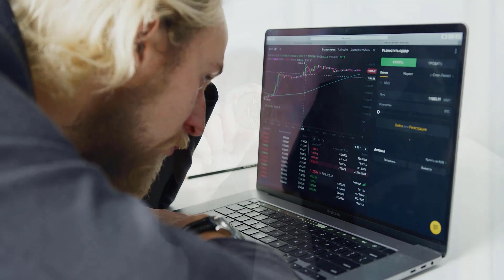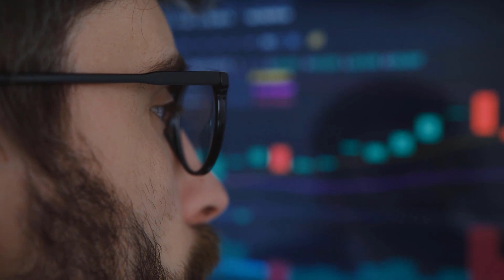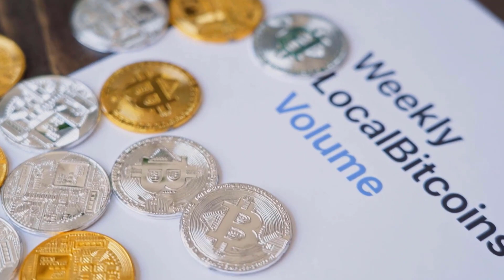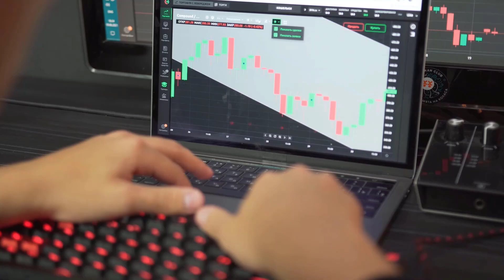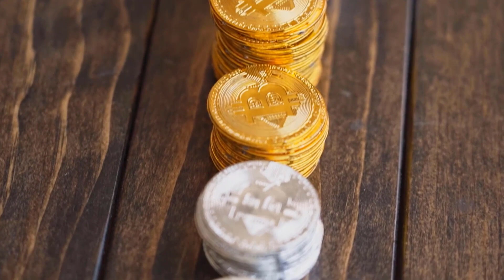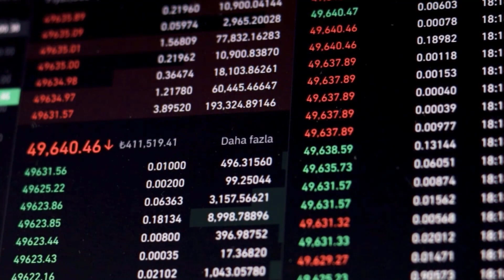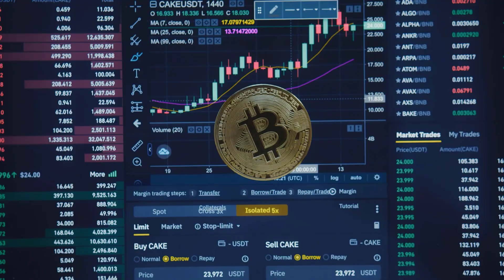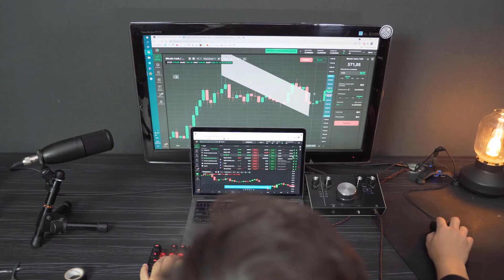CRPT PRICE WILL X5000 ELON MUSK - CRPT PRICE PREDICTION & ANALYSES